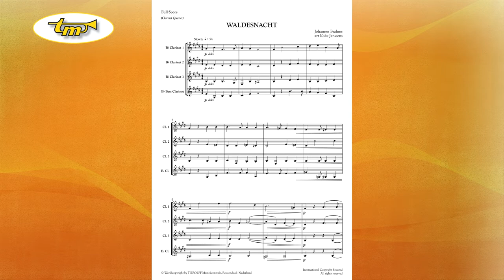Waldesnacht - Clarinet Quartet - Brahms - Janssens - Tierolff